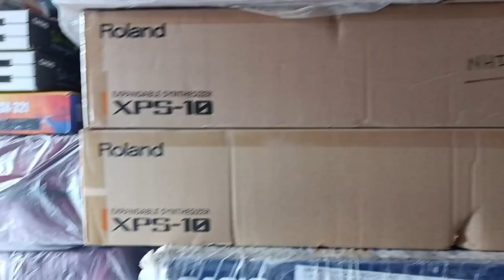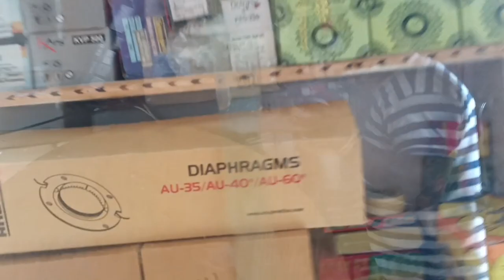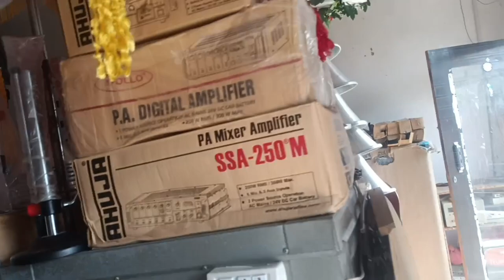All MUSIC & SPORTS JUNAGAD 🤙